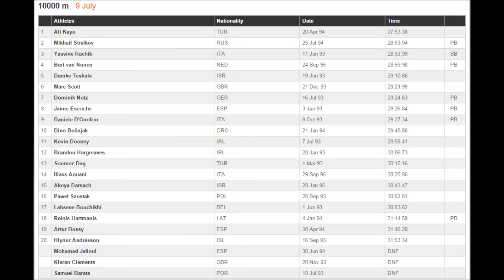10,000m Men Final - "EUROPEAN ATHLETICS U23 CHAMPIONSHIPS - TALLINN/EST 09-12 JULY 2015"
1 Ali Kaya           TUR 20 Apr 94 27:53.38
2 Mikhail Strelkov RUS 25 Jul 94 28:53.94   PB
3 Yassine Rachik ITA 11 Jun 93 28:53.99   SB
4 Bart van Nunen NED 24 Sep 95 28:59.90   PB
5 Damke Teshala ISR 19 Jun 93 29:10.86
6 Marc Scott      GBR 21 Dec 93 29:21.99